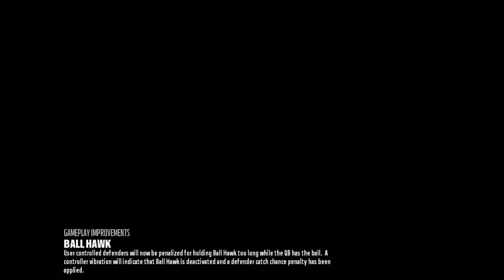EA Equalizer Explained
This video breaks down EA's Dynamic Difficulty patent #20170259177
If you ever wondered if the equalizer was real, go